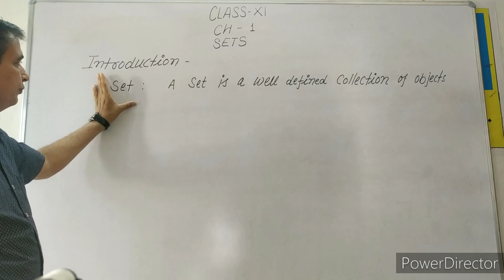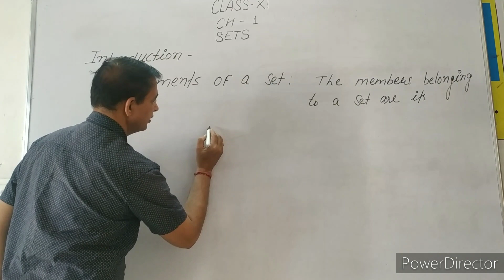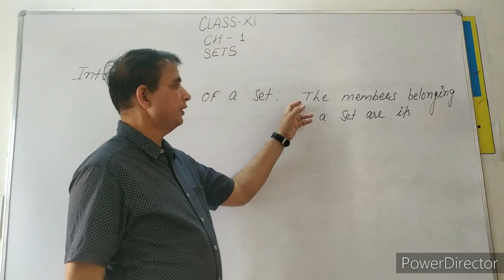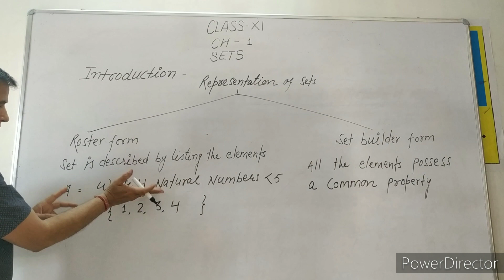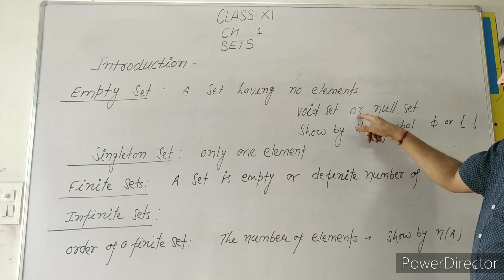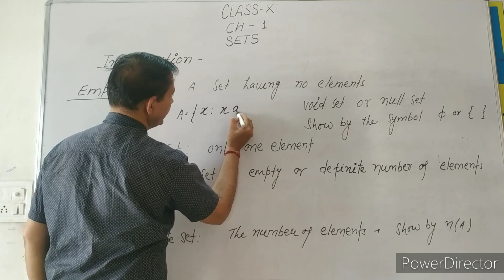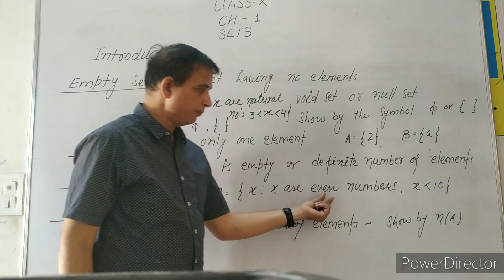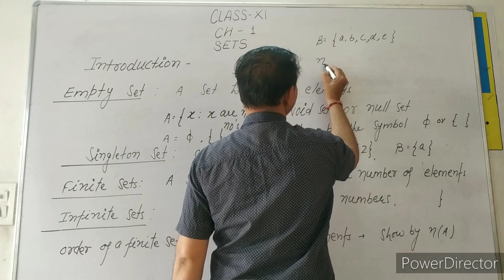Class-11 , Chapter -1 SETS (Introduction) CBSE , NCERT , Part-1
SETS Class 11th CBSE  Part -1 (Introduction)
This video help you to make your basic concepts and clear all your basic doubts for further chapter.